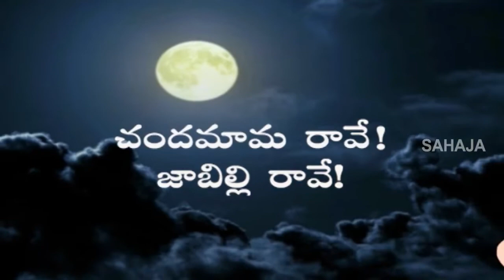15 Mins Nursery Rhymes 12 || Back To Back Kids Rhymes || Comprint Multimedia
15 Mins Nursery Rhymes 12 || Back To Back Kids Rhymes || Comprint Multimedia

 Comprint Multimedia